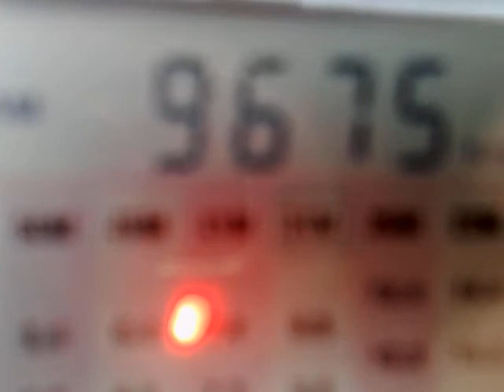040520111638_9675_Radio Cancao Nova_Cachoeira Paulista.mp4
9675 kHz, 03:17 UTC - Radio Cancao Nova, Cachoeira Paulista.